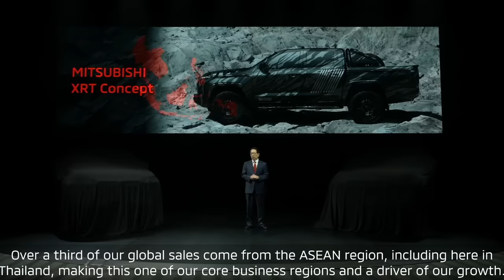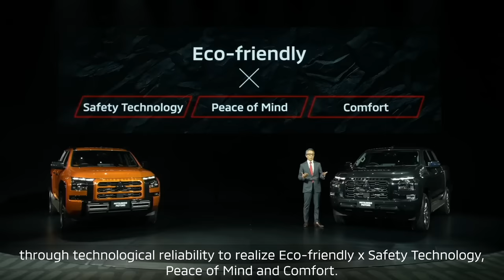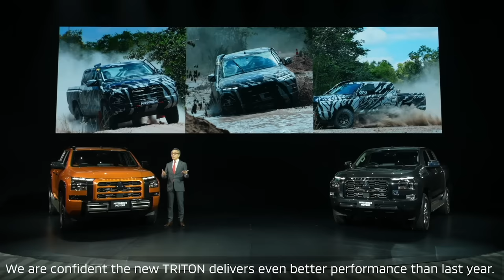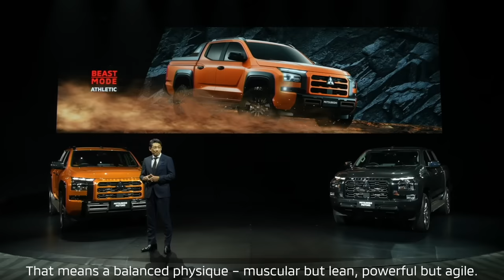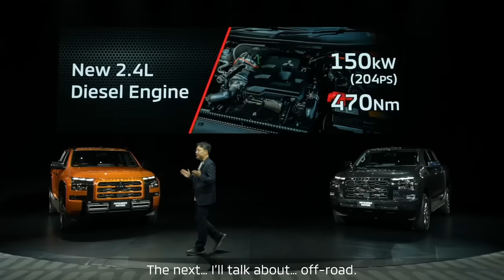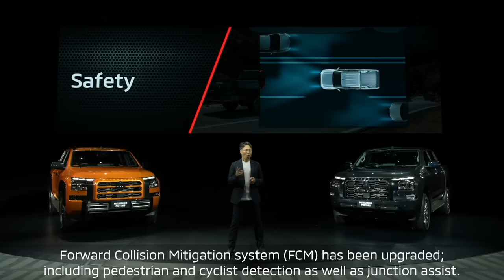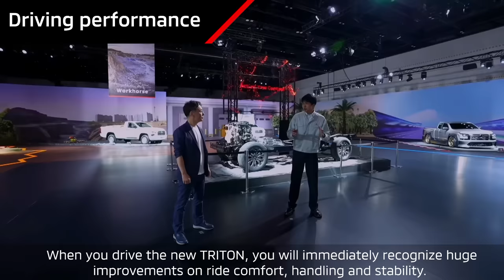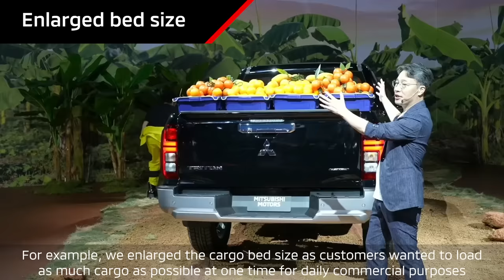THE ALL-NEW MITSUBISHI TRITON / L200 World Premiere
Explore the Global Launch of the new Mitsubishi Triton / L200, a tough, rugged, high-performing pickup truck that offers comfort and ease of use for all customers.